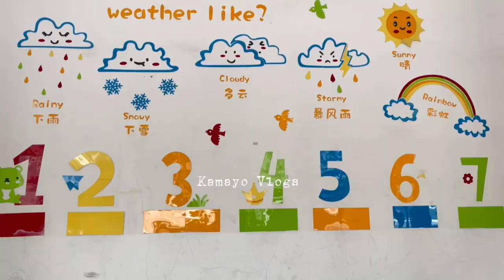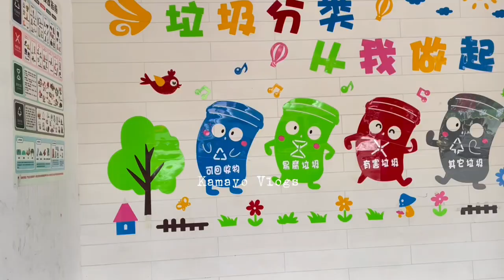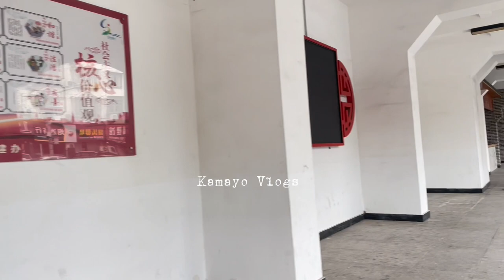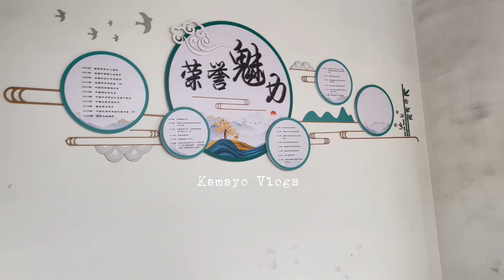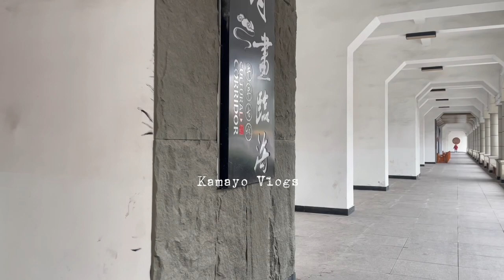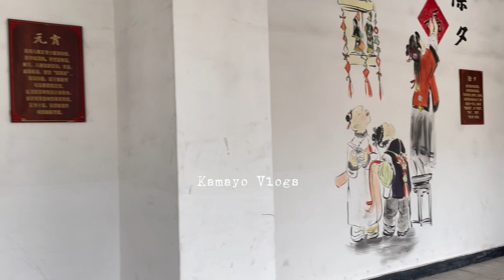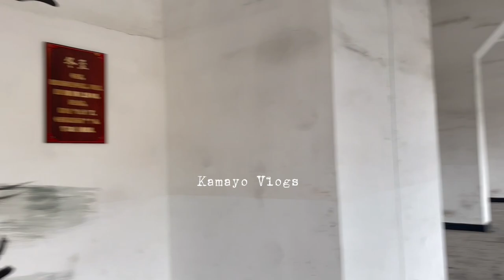CULTURAL CORRIDOR PAINTING IN LINHAI CHINA PART 1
Madayaw na adlaw kamayo hurot for today's vlog ito yung time na nasa bathhouse ang mag ama kasi winter and ako naman kasi bawal at merong period kaya dito ako sa tapat nag lakad lakad ng konti while waiting sa kanila.